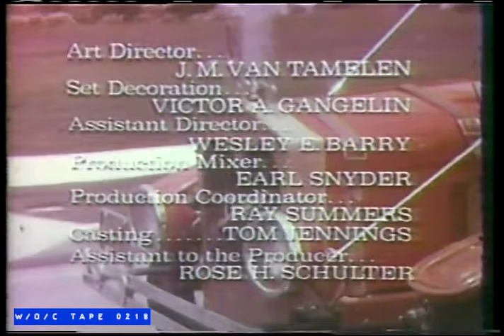WOC Tape 0218 Local Commercials Compilation - 1986